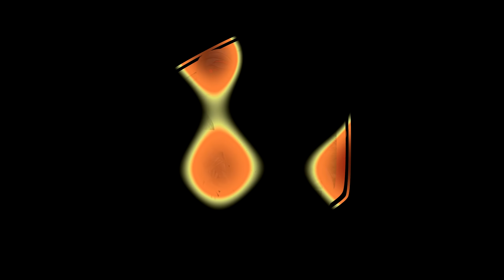Mit várjunk egy KÍNAI motortól? | Keeway RKF 125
Pici, zöld, és meglepően hasonlít egy Dukera.
Szerintetek tud érvényesülni a többi nagyobb márkanév 125-ös gépe mellett?

● Motor: 2020 Keeway RKF 125
● Kamera: Yi 4K+